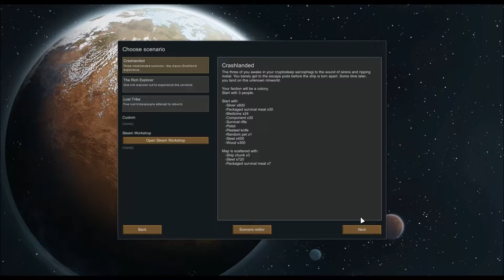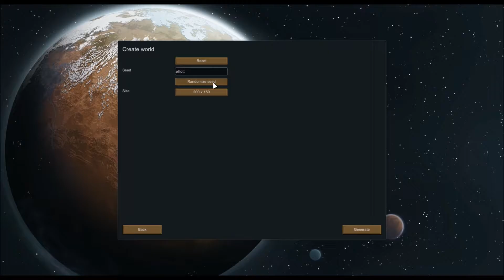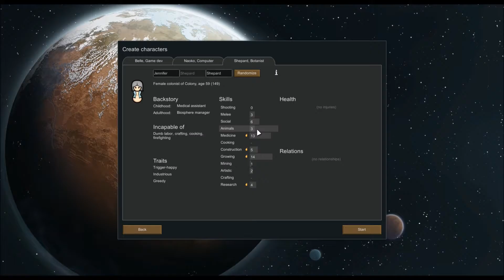Dangerz0ne Plays - RimWorld - Episode 1 (The Jungle)